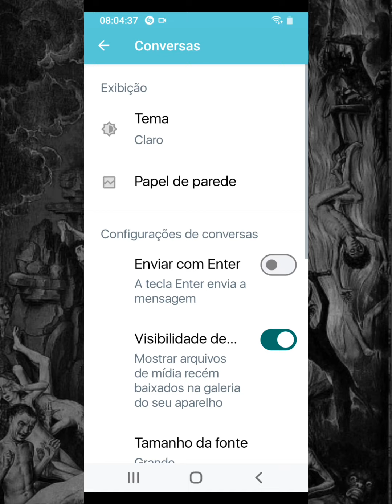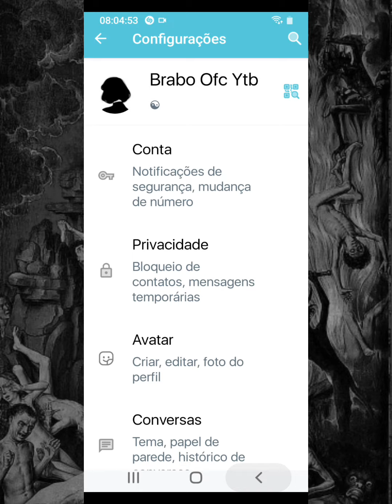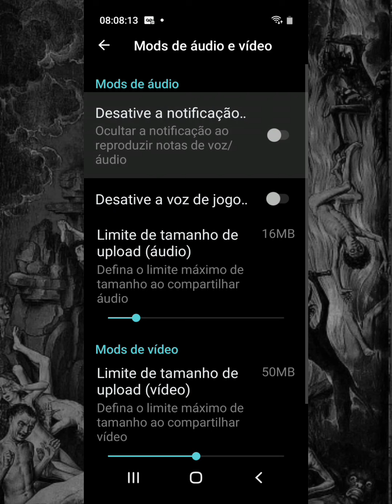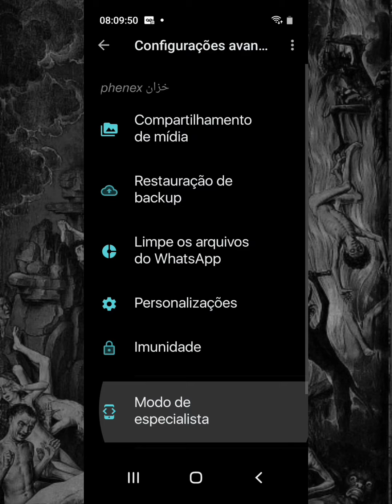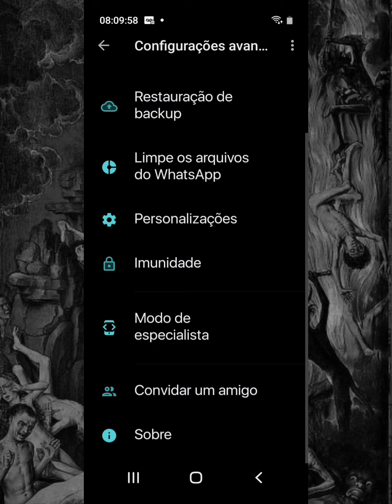[🩵] LINK DIRETO | SAIU!! NOVO MELHOR WHATSAPP IMUNE PRIMÁRIO E SECUNDÁRIO - IMUNE A TRAVAZAP 2023!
salve rapaziada 💙

download abaixo.

créditos:no imune.